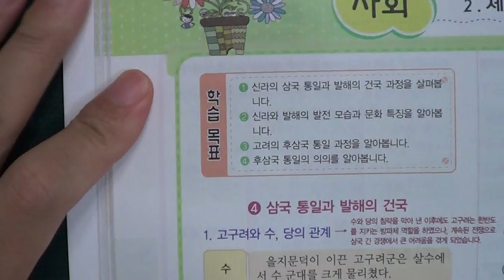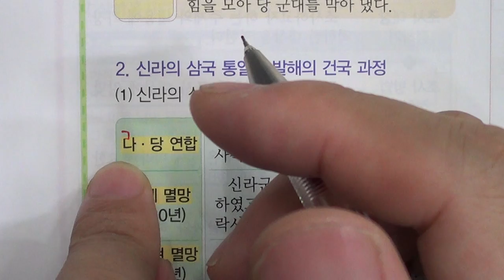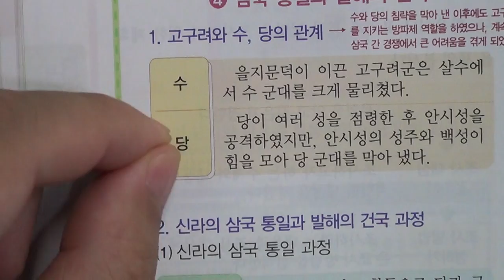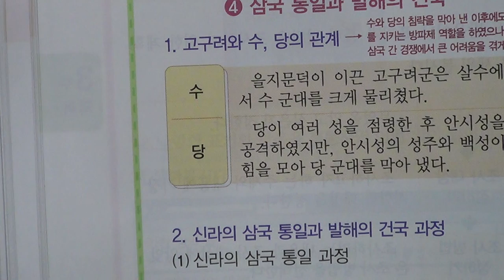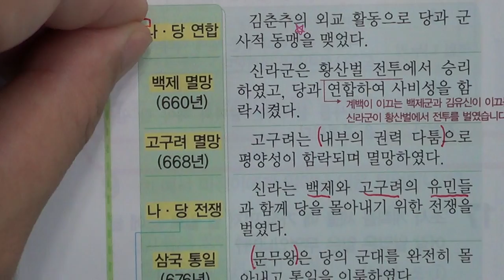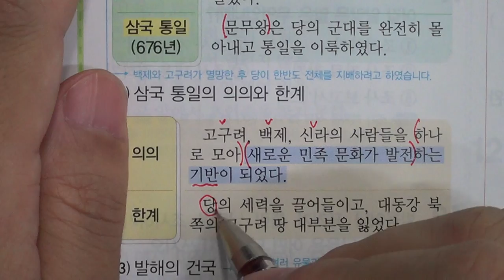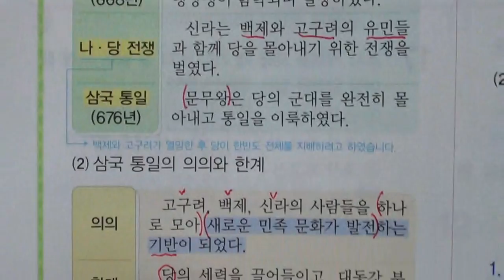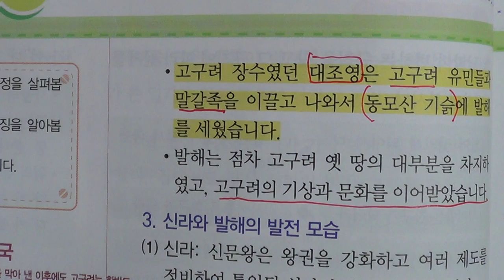■초등부 5학년 사회 1 우리 역사의 시작과 발전 (3) 2 세계와 활발하게 교류한 고려 (1)■2학기 중간고사■송도신도시 송도 학원 종합학원 먼우금초 신송초 송원초 송명초